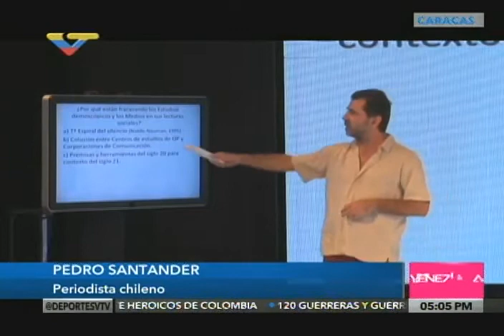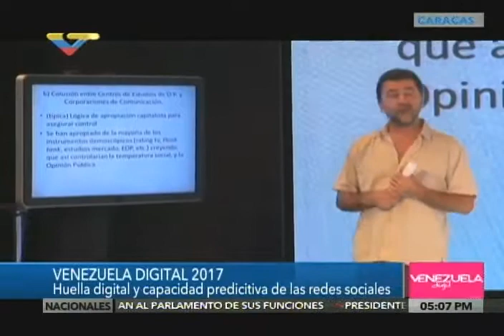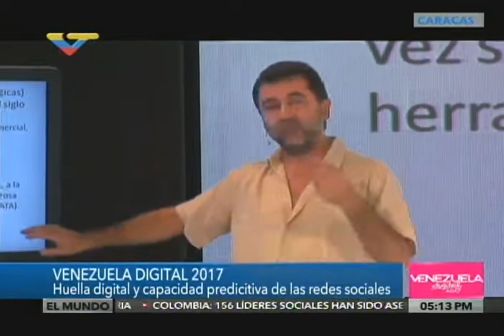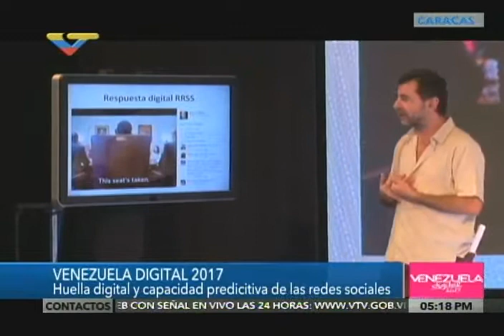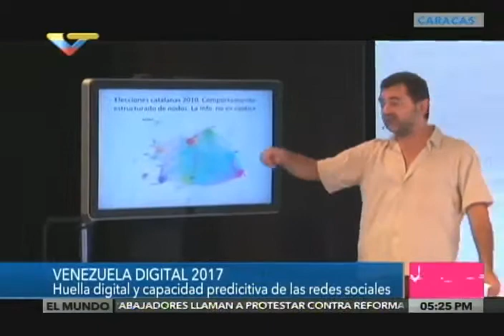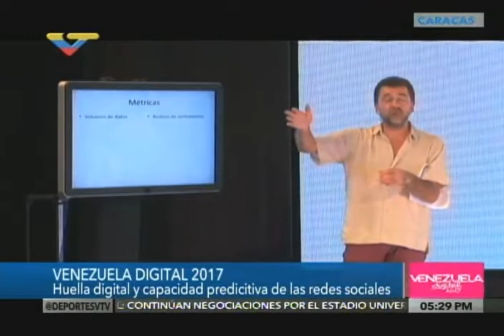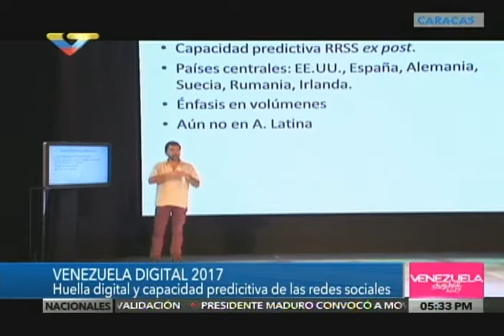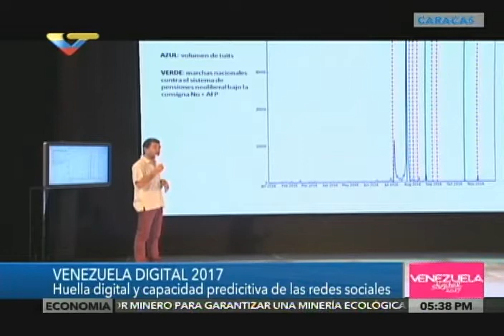Venezuela Digital 2017: Pedro Santander de Chile sobre redes sociales en tiempos electorales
Presentada parcialmente por un error de quienes se pusieron a hablar mientras la grababan -_-